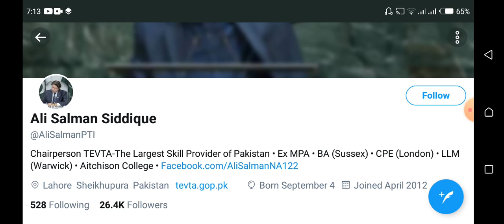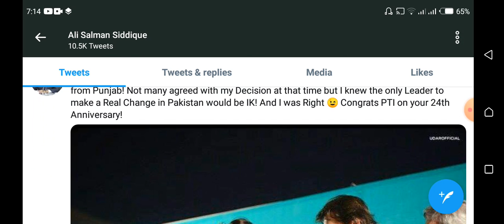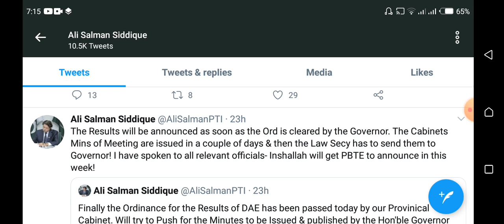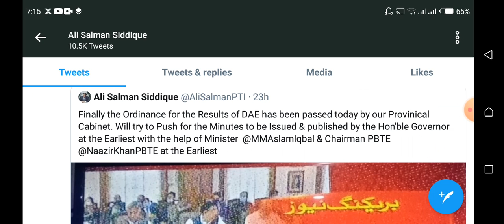Dae result 2020/ pbte final promotion policy / dae ex students promote / dae result final date 2020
in this video I will describe you about technical exams. golden chance .date sheet of DAE exams practical DAE marking supply special Exams. D com DDM DBA private students. fee repay. fee reimburse. fee returned news updates. pbte kpbte and any other technical board exam cancelled news.TEVTAExmasnewnotification
in this video I will describe you about technical exams. what is the promotion farmula of vocational institutions. what is the promotion formula of technical exmas .technical exmas date sheet 2020 .technical final year project exmas .Electrical diploma course annual exams. private students fee refund. news about PBTE for promotion. DAE results 2020 .DAE date exams cancel in kpbte and pbte . D com results 2020 . PSCIR and PSTC today notification about Board Exam
bise lahore
fee refund of technical board  Latest news Today.bad news for technical board students. good news for students.practical date sheet. special Exams details. technical board  final Decision . pbte good news today .kpbte new updates today about technical exams. Ali salman sidique today announcment.
Formula To calculate Your Matric & Fsc Marks ! Board Exams 2020
9th Class Date Sheet 2020 ! BOARD EXAMS 2020 ! ALL BOARD EXAMS 2020
CANCELLED
Every student has different news regarding "Board Exam 2020",board exam 2020 class 12" but main thing is that either news about Board Exam 2020",board exam 2020 class 12" is real ,main responsibility regarding.board exam 2020 class 12" is real ,main responsibility regarding all matter of Board Exam 2020",board exam 2020 class 12" is different boards of intermediate and secondary education of Punjab ,they should publish official news of Board Exam 2020",board exam 2020 class12" on websites.
so that students should have clear news about Board Exam 2020"vocational ,board exam 2020 class 12".
main topics are "date sheet 2020","11th  class date sheet 2020" and "board exam 2020 news" ,everyone wants correct news about "date sheet 2020","13th class date sheet 2020" and "board exam 2020 news",different platforms are available to seek news about "date sheet 2020","2ndnews about "date sheet 2020","2nd year  date sheet 2020" and "board exam 2020 news", i suggest you to use these forums if you have query about "date sheet 2020","DAE bba date sheet 2020" and "board exam 2020 news".

Board Exam 2020 ! Technicalboard Exam Date 2020 ! supply DAE  CLASS EXAM 2020 .
 2020","latest news for students board exams 2020",DDM  and diploma  Exam date 2020","D com  Exam News 2020","DAE Class Date Sheet 2020 New","3rd year date sheet 2020","technicanl board exams 2020","technical  exams punjab board 2020